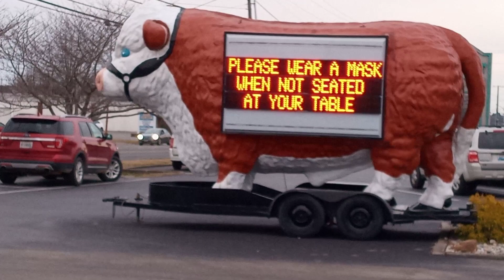Sirloin Stockade Cow 🐮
sirloin stockade restaurant 🐮

YouTube Channels

Upinthehouserecords TV

Chillin With Byron

Byron and misspassion